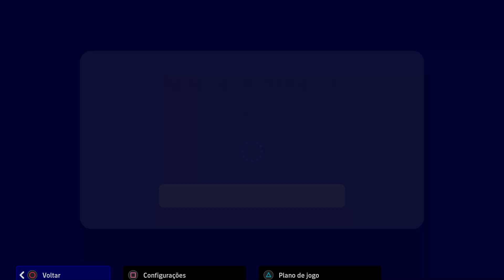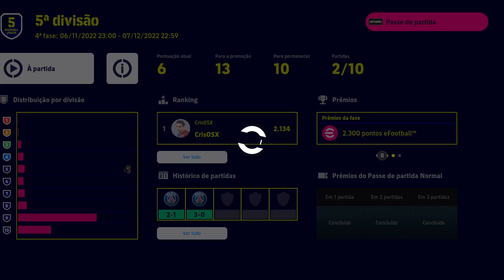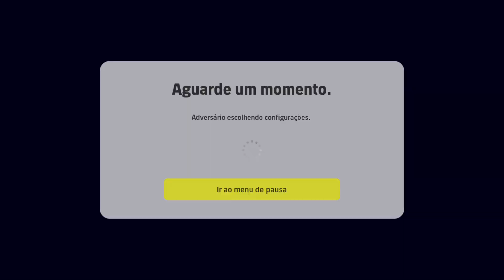broly_leichun9 Efootball 2023 Divisoes Online aleatória